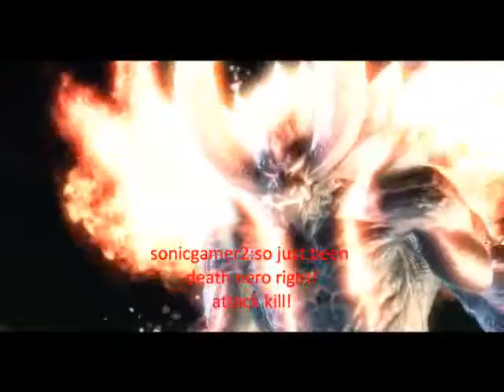dante vs sonicgamer2 part 2 final boss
sonicgamer2 death! :O